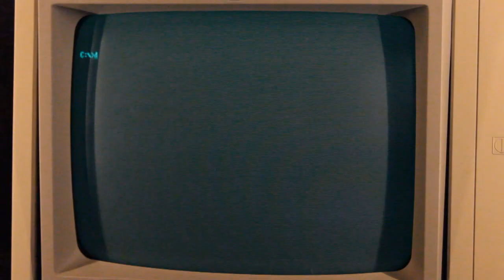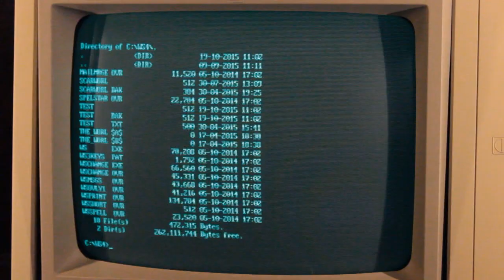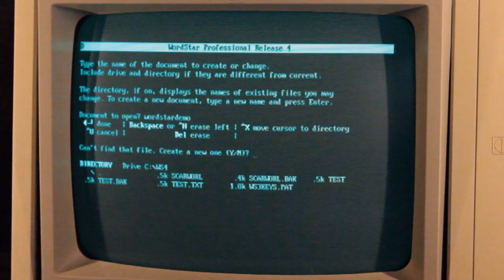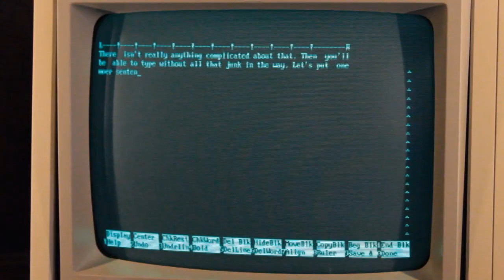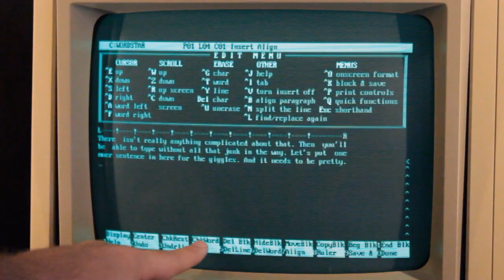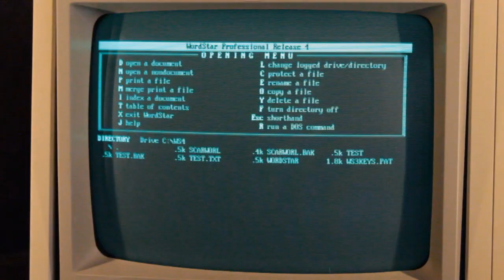George R.R. Martin's Wordstar 4.0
This is a quick tour of the program that Martin uses to write the Song of Ice and Fire books along with all of his other work. Bear with me at times, I'm not a pro at it either.